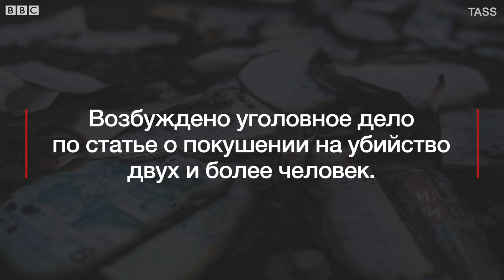В Башкирии девятиклассник совершил нападение в школе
В российской школе совершено новое нападение - на этот раз в городе Стерлитамак в Башкирии.
Это уже четвертый серьезный инцидент со школьниками в России с начала года.
В школе №1 в Стерлитамаке девятиклассник ворвался с ножом в класс и ранил двоих человек - учительницу информатики и свою одноклассницу. Затем он поджег помещение и ударил ножом себя.
Еще одна ученица выпрыгнула из окна соседнего класса, который находился на втором этаже школы. Девочка испугалась пожара после того, как в здании сработала сигнализация.
"Жизни детей ничего не угрожает - девочки поправляются, все будет нормально. Я поздоровался с ними, узнают, улыбаются даже", - рассказал глава Башкирии Рустэм Хамитов.
Против 17-летнего школьника возбудили уголовное дело по статье о покушении на убийство двух и более человек. Еще одно уголовное дело возбуждено по статье о халатности.
"Установлено, что ранее имелись обращения в органы профилактики по поводу агрессивного поведения 17-летнего подростка", - сообщает СКР.